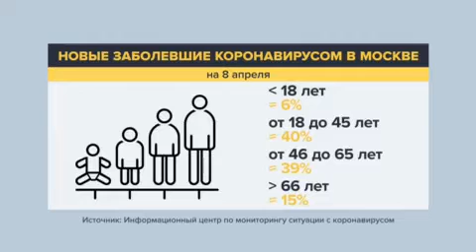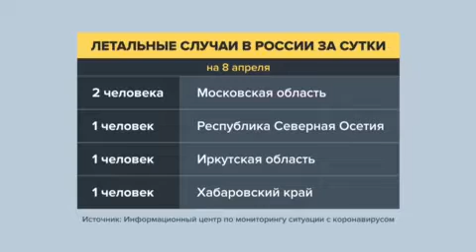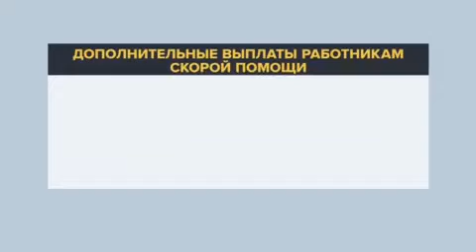Коронавирус в России на 8.04.2020! Шок!!!😱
Сводка новостей за сегодняшний день от информационного центра по мониторингу ситуации с коронавирусом.